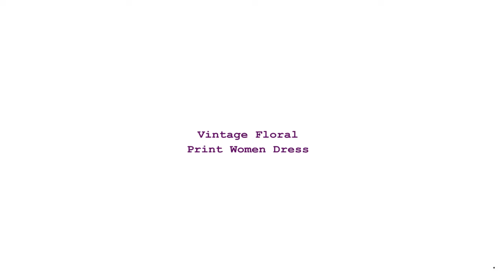Vintage Floral Print Women Dress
Brand Name: BGTEEVER
Material: Cotton
Material: Polyester
Silhouette: A-LINE
Age: Ages 18-35 Years Old